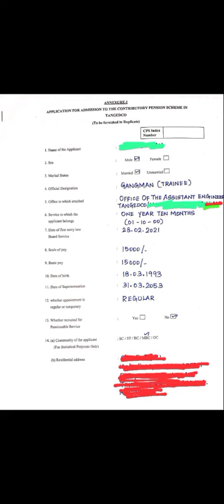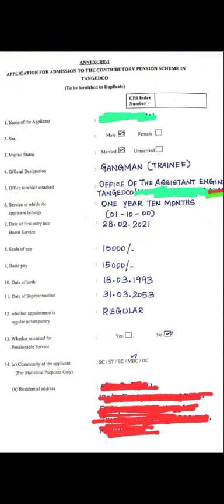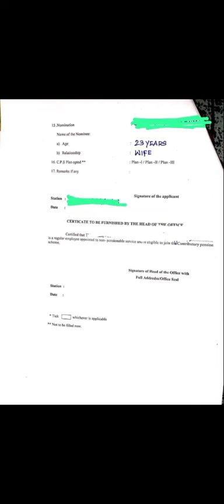gangman latest news update மதுர தமிழா